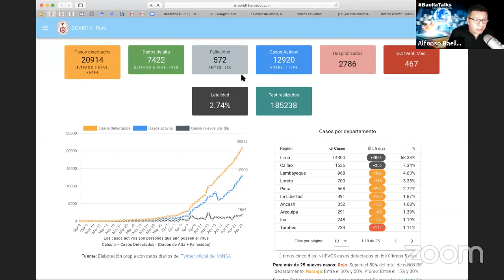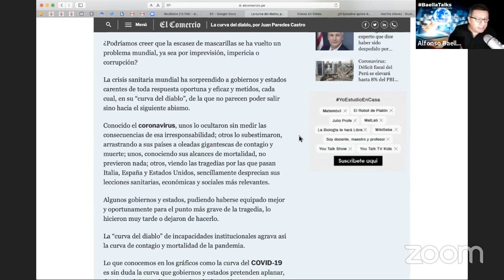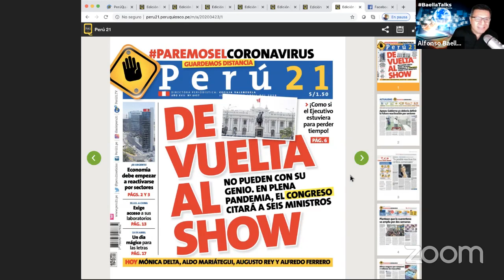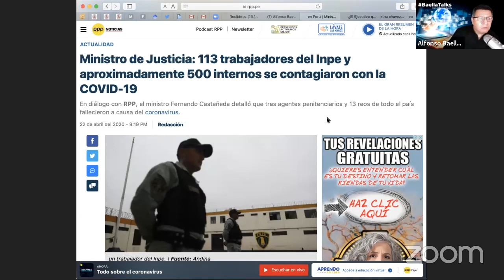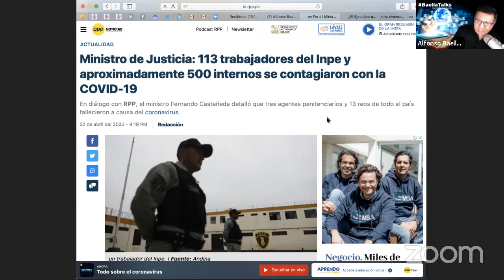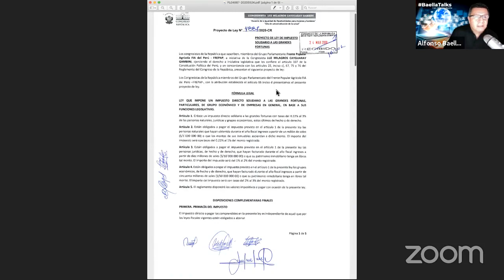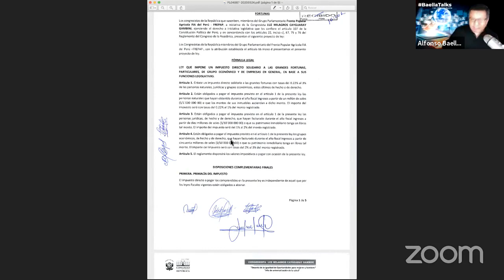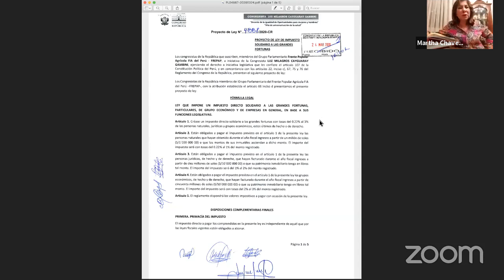BaellaTalks | Invitados: Juan Paredes Castro y Martha Chávez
BaellaTalks | Invitados: Juan Paredes Castro y Martha Chávez.Tema: Panorama social, político y electoral